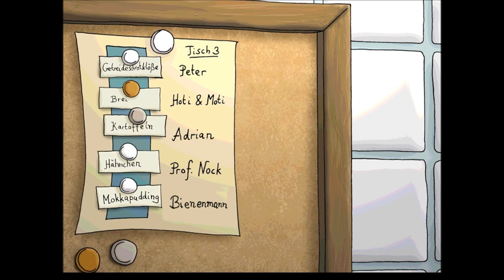Let's Play Edna bricht aus [SE] #022 - Wünsch-Dir-Was-Tag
Click and Point Adventure von Daedalic Entertainment